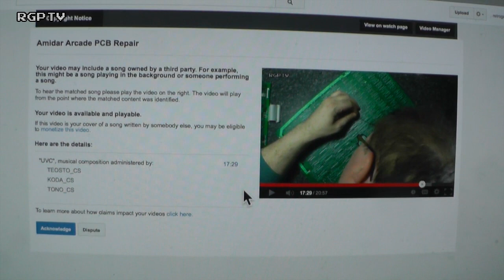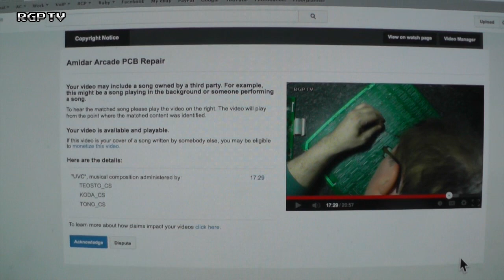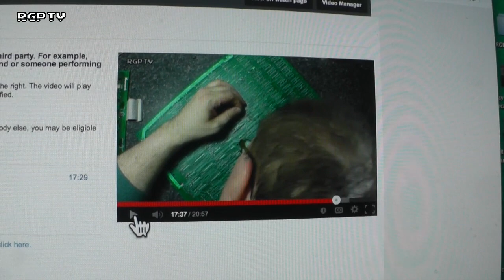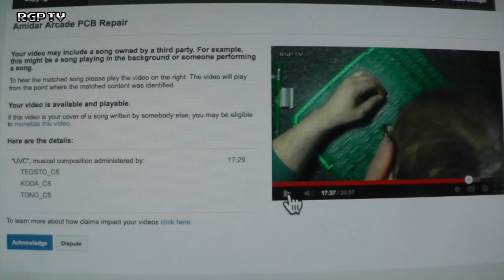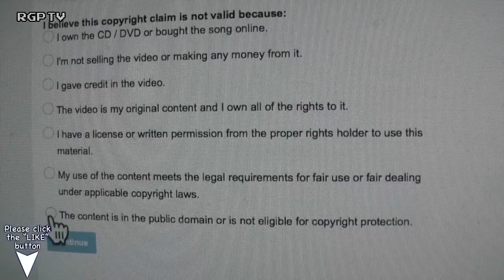Youtube Copyright Claim Rant [NSFW]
Youtube strikes again - this time against the wierdest of things!

NOT SAFE FOR WORK (NSFW)